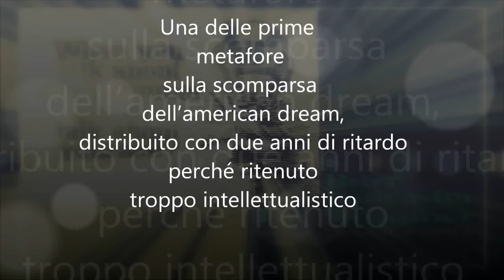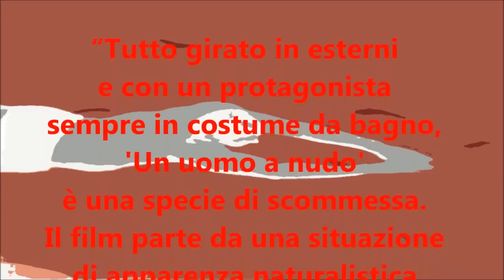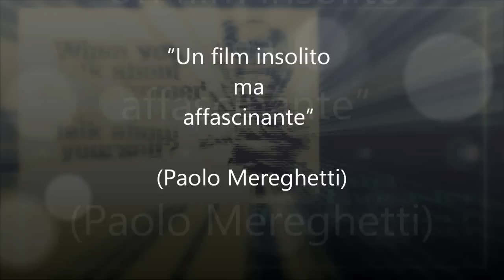"Un uomo a nudo" di Frank Perry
Una delle prime (e più intellettualistiche) metafore sulla scomparsa dell'american dream...